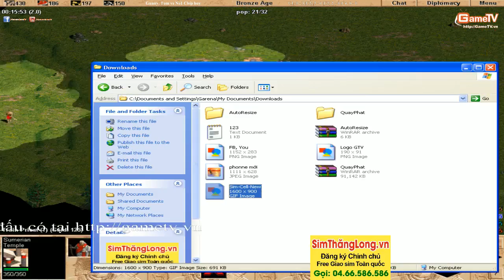Gunny, Tom vs No1, Chipboy Ngày 22 10 2014 C3T3